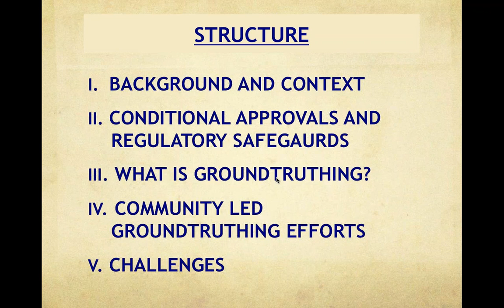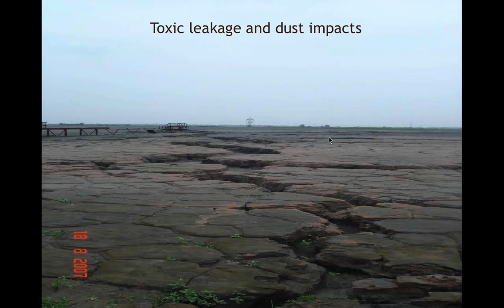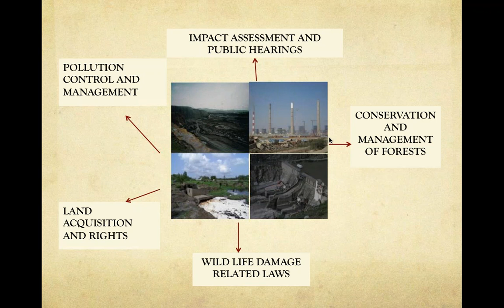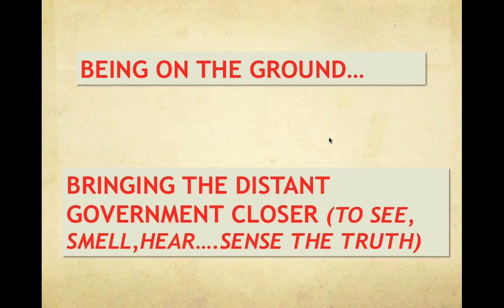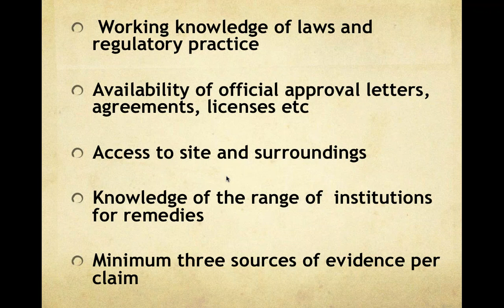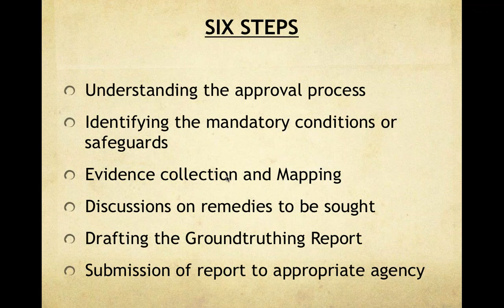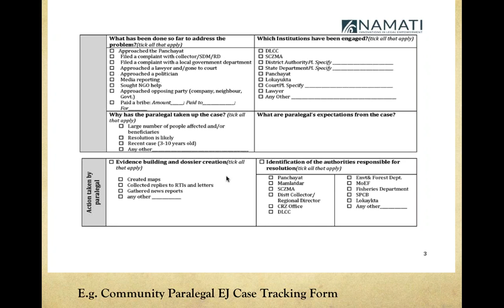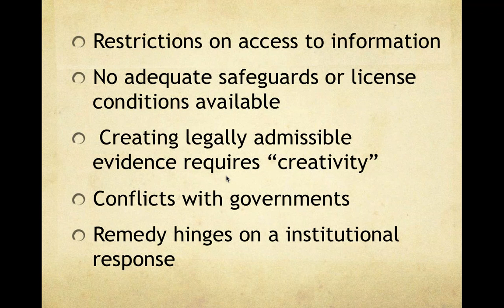Webinar: Building Evidence for Justice Groundtruthing Environmental Compliance